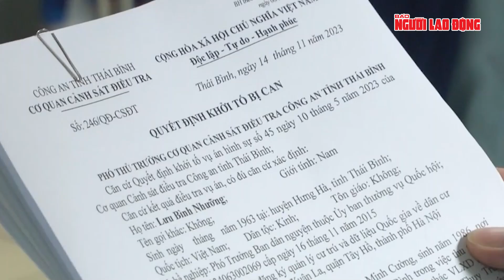Ông Lưu Bình Nhưỡng bị khởi tố thêm tội danh | Báo Người Lao Động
Ngoài hành vi cưỡng đoạt tài sản, trong thời gian là đại biểu Quốc hội, Phó Trưởng ban Dân nguyện, ông Lưu Bình Nhưỡng đã có hành vi lợi dụng chức vụ, quyền hạn gây ảnh hưởng đối với người khác để trục lợi

Link bài viết trên Báo Người Lao Ðộng - MỜI ĐỌC

* Thực hiện: Vệ Loan - Ngọc Lý